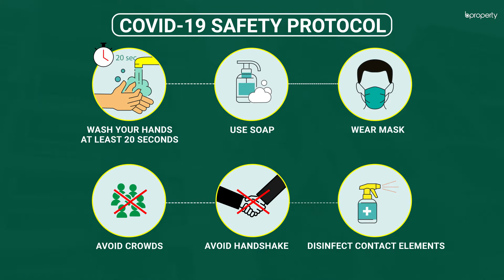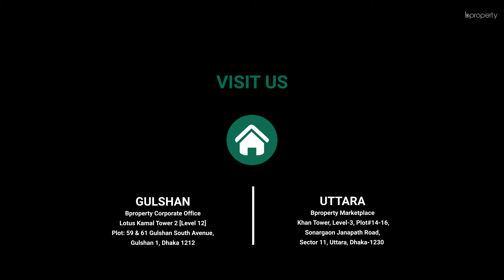Stunning 2,170 Sq. Ft. Flat in Uttara | Flat for Sale in Dhaka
Uttara, being one of the largest residential areas, is a treat for inhabitants. It has a range of houses for varying needs and preferences. You could try finding one that will suit your needs or trust us as we present to you, this marvelous apartment. It has the best features one could ask for including great design and spacious rooms.